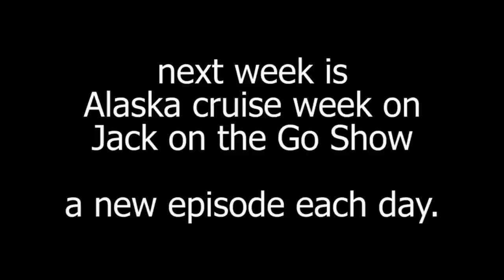Alaska Cruise Week Sneak Peak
All next week is NORWEGIAN ALASKA CRUISE WEEK. NEW EPISODE EACH DAY.